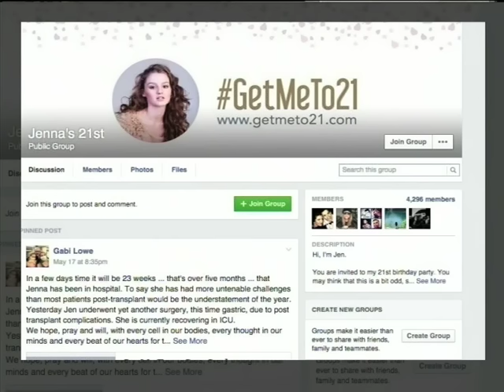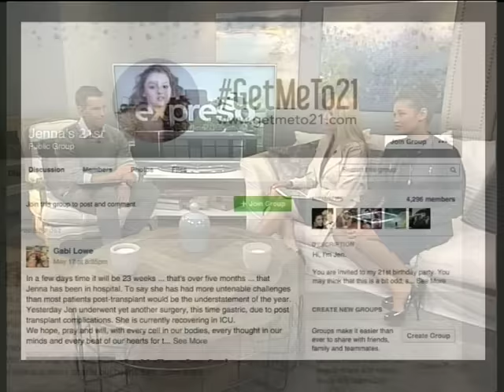"Get me to 21” recipeint - Jenna Lowe Dies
The girl who became the face driving organ donation in South Africa, Jenna Lowe, passed away on 8 June 2015.

IOL reported that the 20-year-old Lowe had a rare lung disease, Pulmonary Arterial Hypertension, which she was diagnosed with three years ago.

Through her search for new, matching lungs, Lowe had South Africans and the international community rallying behind her in what was dubbed the “Get me to 21”campaign.